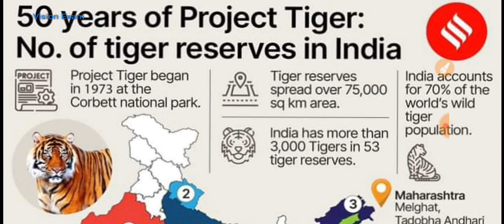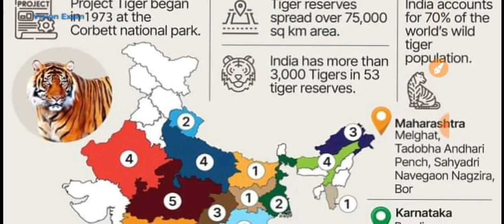50 Years of Project Tiger 🐯| No of Tiger Reserves in India| Important Facts About Tiger Reserves